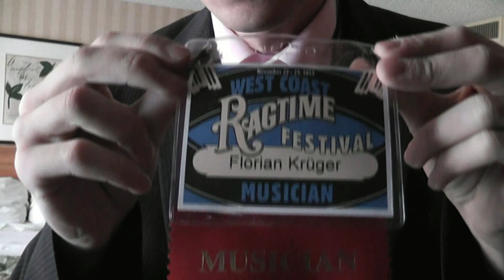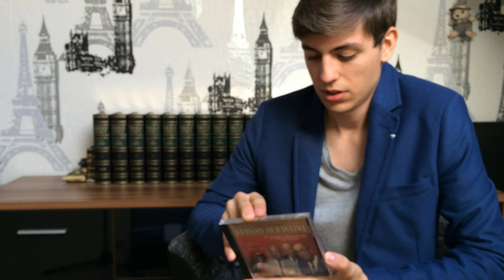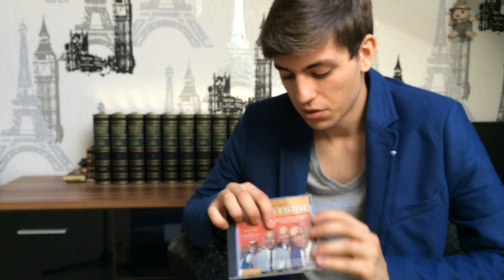Hip-Hop kommt von Ragtime - Old Black Crow by Joe Jordan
- Du willst mich unterstützen? für deinen nächsten Amazon-Einkauf und du unterstützt mich, ohne einen Cent mehr auszugeben. Vielen Dank!

- You want to support me? for your next Amazon purchase and you'll support me without spending a cent more. Thanks a lot!